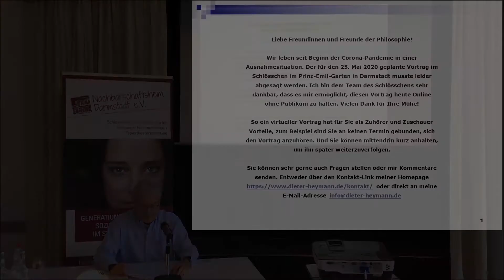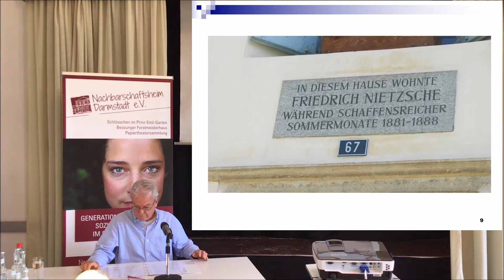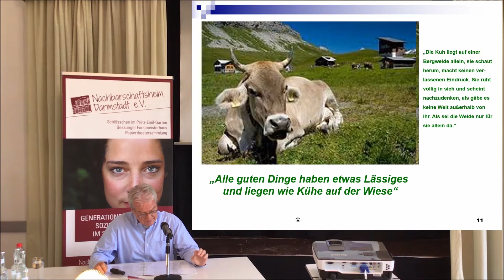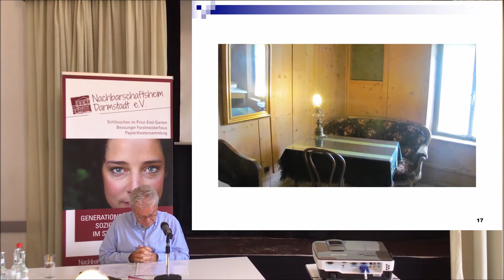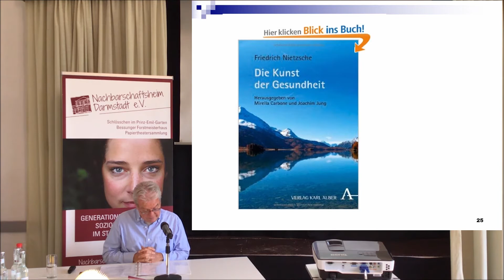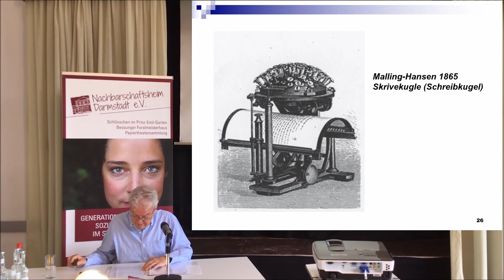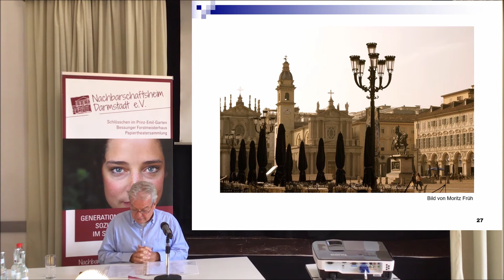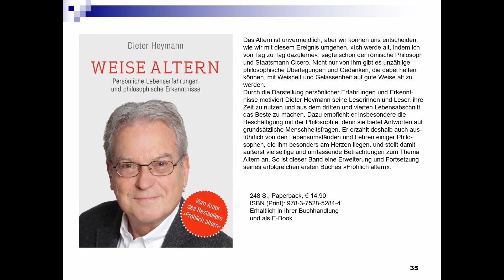Nietzsche-Haus in Sils-Maria, ein Vortrag von Dieter Heymann